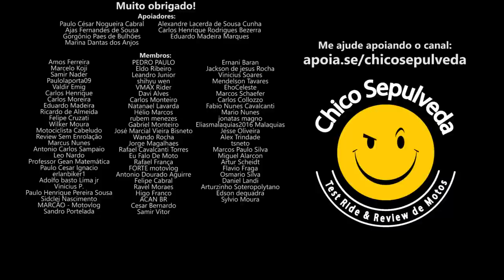FZ30, Lander 300, Tenere 300 - Yamaha Walking Dead Brazil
Black Boots
Calçados com estilo, conforto e segurança